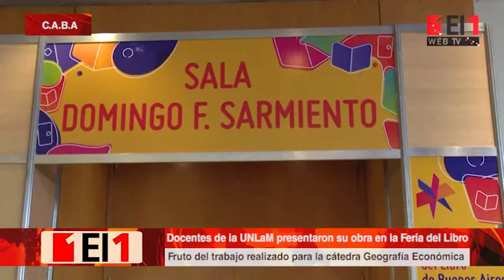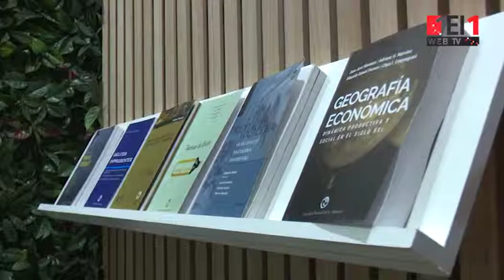Docentes de la UNLaM presentaron su obra en la Feria del Libro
Fruto del trabajo y la investigación realizada por cuatro profesores para la cátedra Geografía Económica.